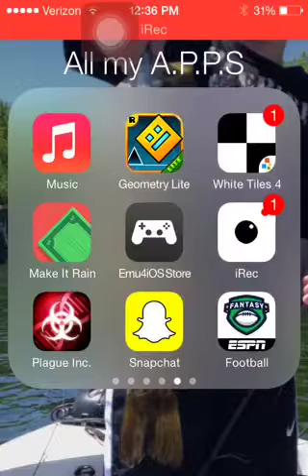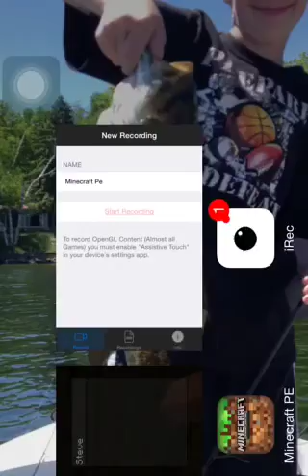Minecraft PE Episode 1 THE ONE SHEEP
I play minecraft pe